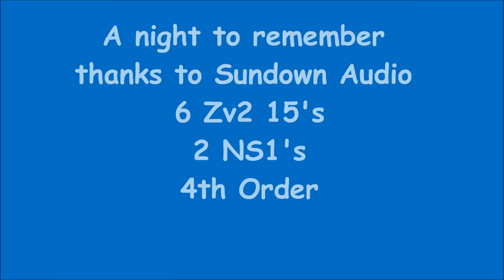Demo Time on Friday Night - A Gorilla showed up_Full-HD.mp4